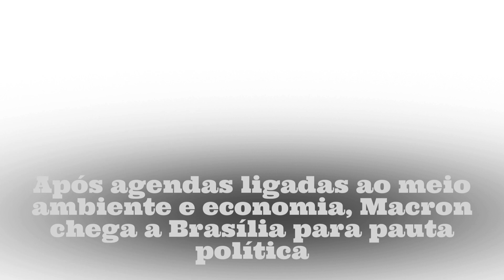Após agendas ligadas ao meio ambiente e economia, Macron chega a Brasília para pauta política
Na capital federal, chefe de Estado francês se reunirá com Lula e com o presidente do Congresso, Rodrigo Pacheco